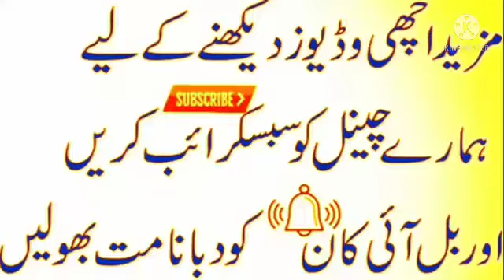Janab Dil khairabadi,new Naat Pak,सजदों में वो अश्कों से दामन को भिगोते है